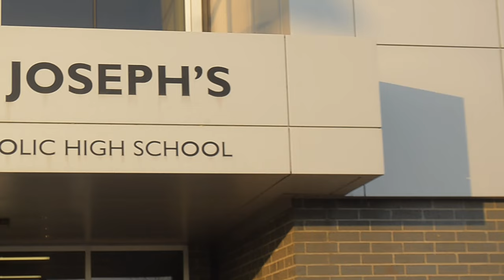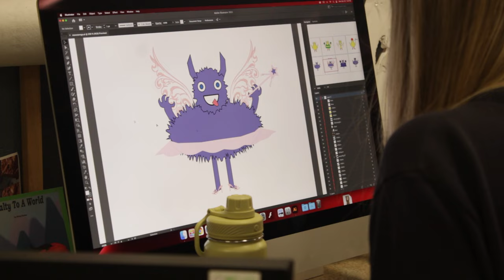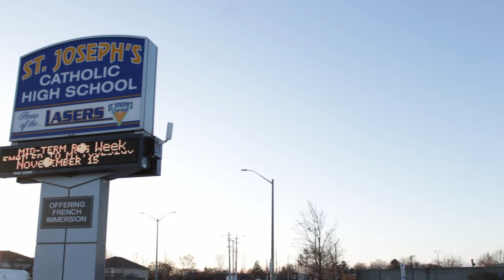St. Joseph's Catholic High School Promotional Video